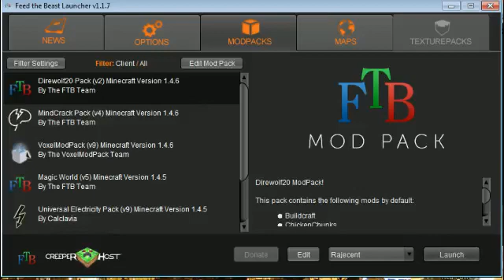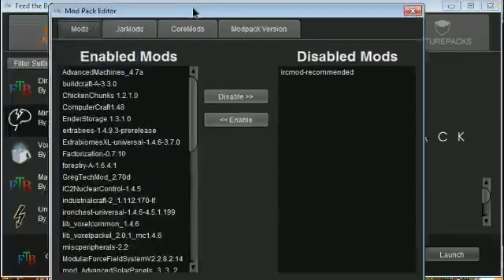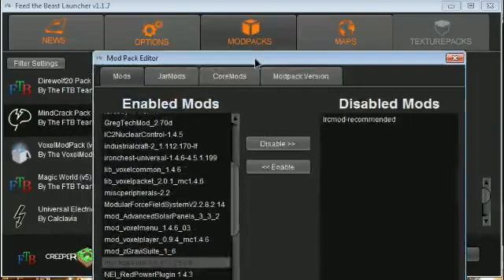How to add Mystcraft to the Feed the Beast Mindcrack Mod pack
How to add Mystcraft to the Feed the Beast Minecrack Mod pack

Quick tutorial from we all play cast!

I have been receiving quite a few questions on how we got Mystcraft installed on our FTB minecrack.  So here it is!